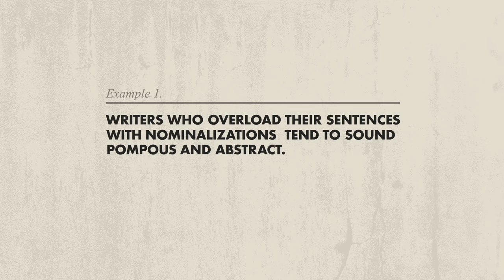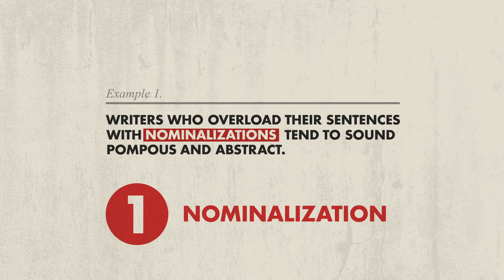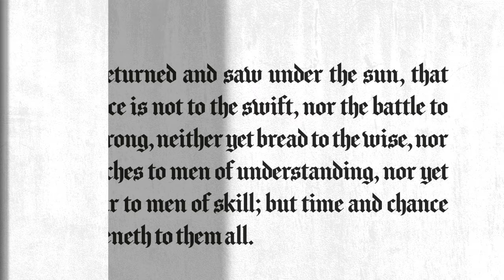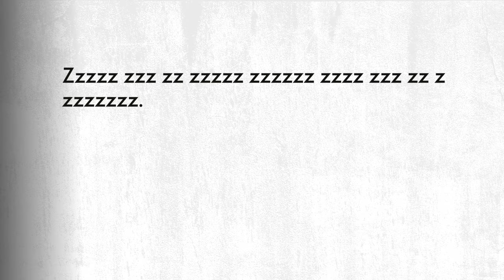Beware of nominalizations (AKA zombie nouns) - Helen Sword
Few mistakes sour good writing like nominalizations, or, as Helen Sword likes to call them, zombie nouns.  Zombie nouns transform simple and straightforward prose into verbose and often confusing writing. Keep your nouns away from the elongating nominalizations!

Lesson by Helen Sword, animation by Bran Dougherty-Johnson.